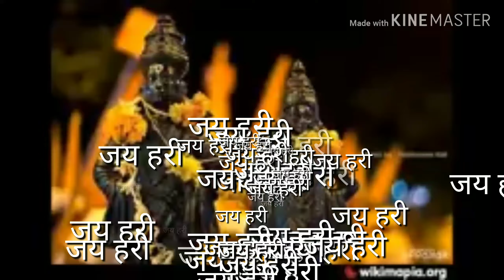आषाढी एकादशी दिंडी सोहळा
न्यू इंग्लिश स्कुल सोमठाणे